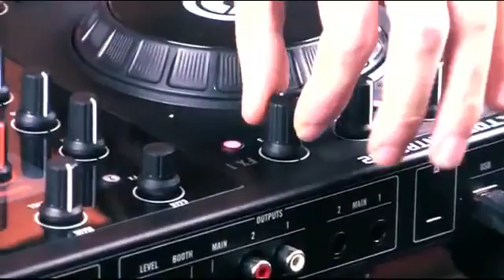CHRISTMIX (Dubstep Christmas Songs)